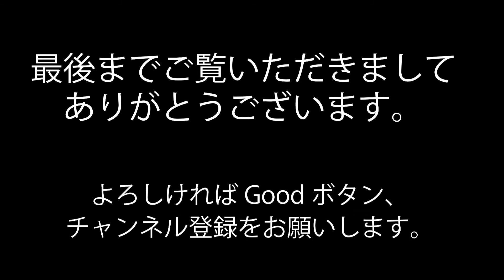【磁器絵付】 マイセン風のバラを中心としたブーケを描く １： お皿に下絵(カーボンの線)を描く （全11回） 食器をおしゃれ・素敵に！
磁器絵付けのメイキング動画です。The making video of porcelain painting.   how to.

アンティークのマイセンのお皿をお手本に王道のブーケを描きました。

現代マイセンのブーケも洗練されていて素敵ですが、アンティークはさらに色に深みがあったり、ちょっとした遊び心があったりと、心奪われます。

焼成は 800 〜 820°で2回しています。